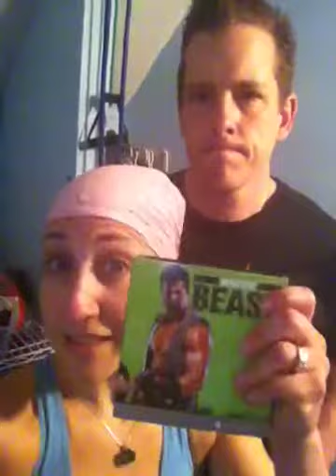Beast Legs (with more George theatrics)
Beast legs for 21 Day Fix Lower today!